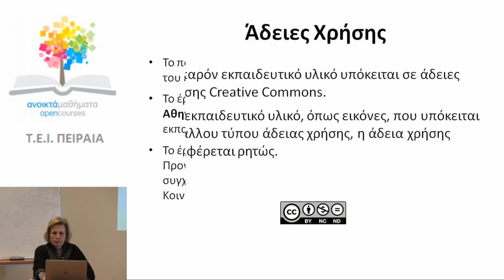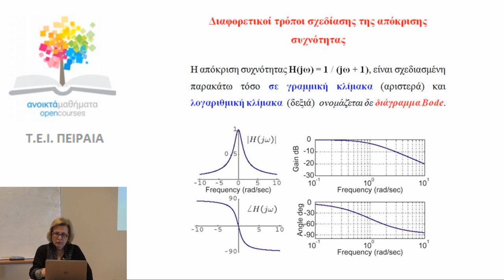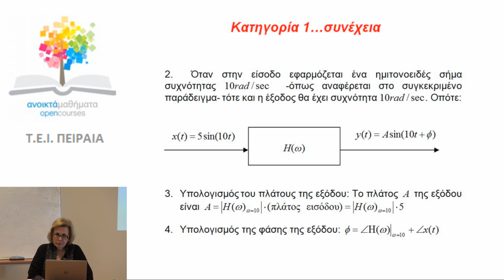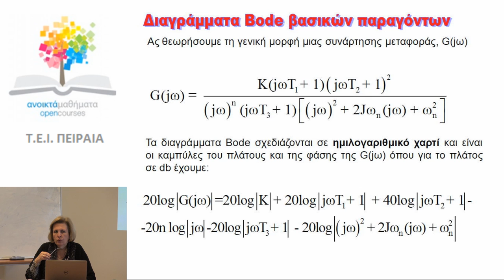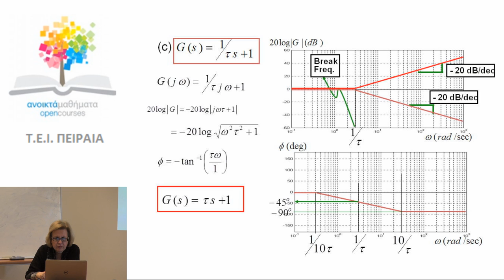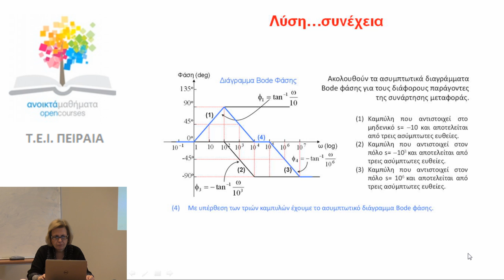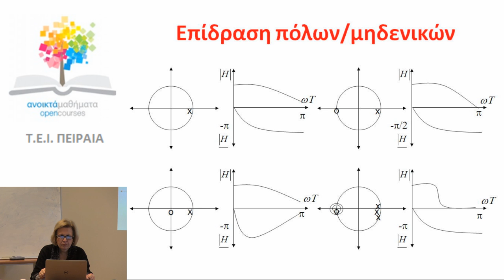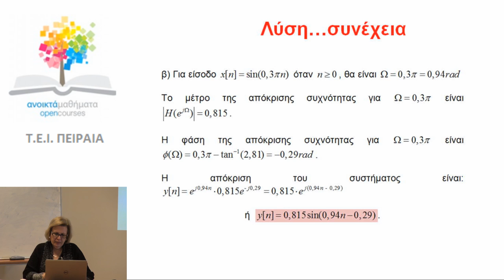ΑΠΟΚΡΙΣΗ ΣΥΧΝΟΤΗΤΑΣ ΜΕΡΟΣ Α